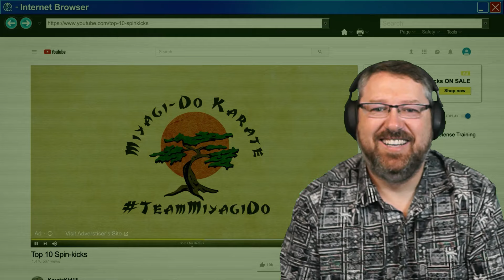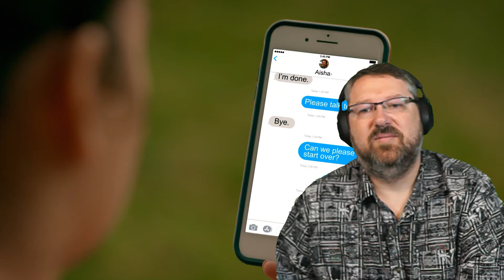Cobra Kai S2E3 & E4 | First Time Watching | Reaction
Cobra Kai is an American martial arts comedy-drama television series and a sequel to the original The Karate Kid films.  Thirty four years after events of the 1984 All Valley Karate Tournament, a down-and-out Johnny Lawrence seeks redemption by reopening the infamous Cobra Kai dojo, reigniting his rivalry with a now successful Daniel LaRusso.